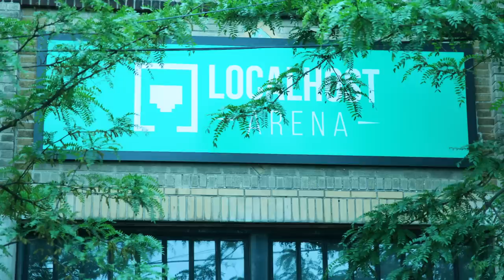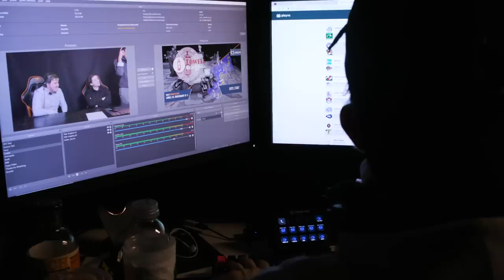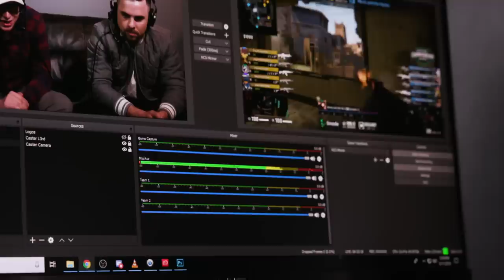#1 Smash PRO Hungrybox | Gaming Tournament Life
In this episode of Exploring Esports, we sat down with the BEST Super Smash player in the world, Hungrybox, the N3rd Street Gaming crew and our man Jeff Eisenband to find out more about rapidly growing world of GAMING tournaments!